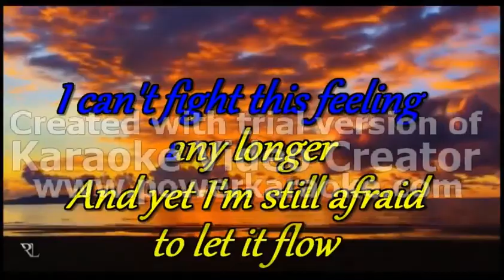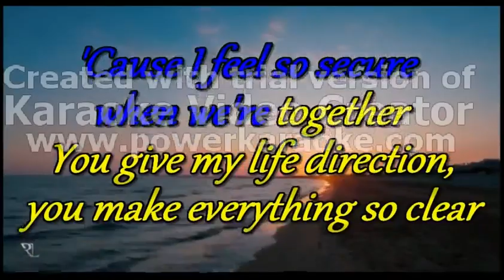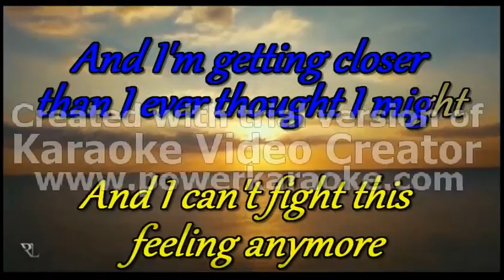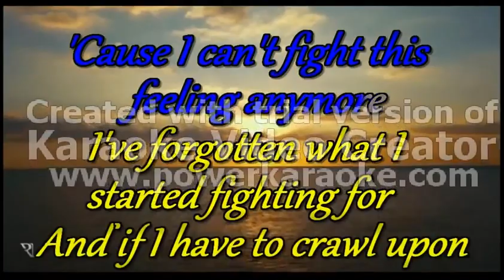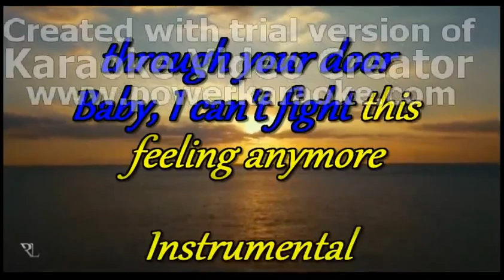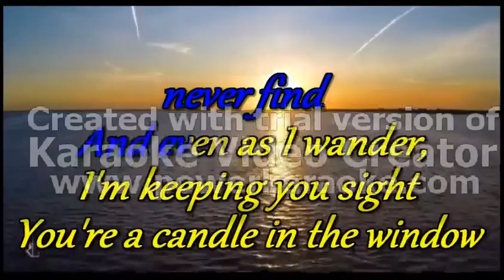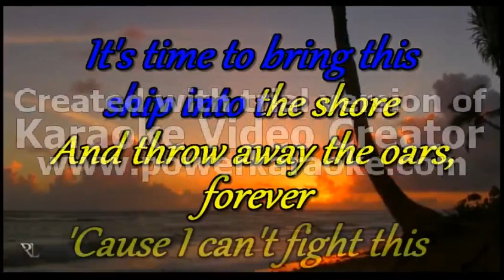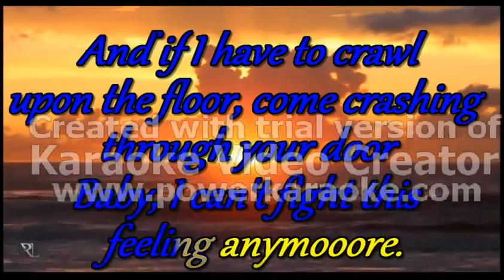REO Speedwagon - Can't fight this feeling